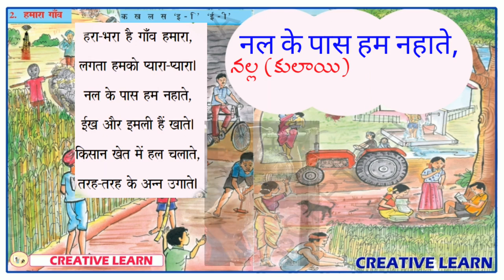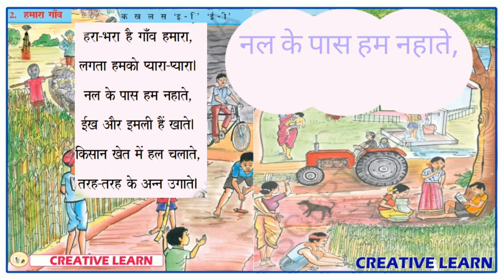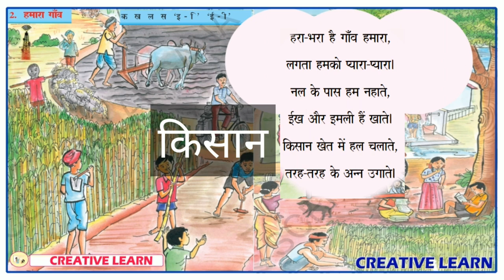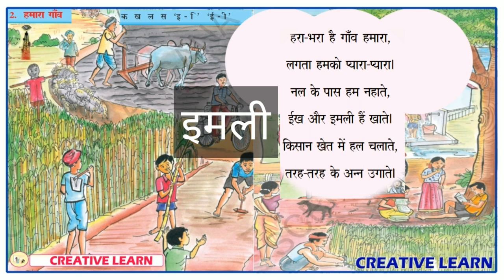Hamara gav |6th class Hindi lesson | online classes | Creative Learn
6th class hindi
hindi